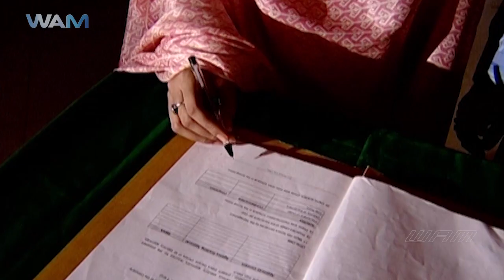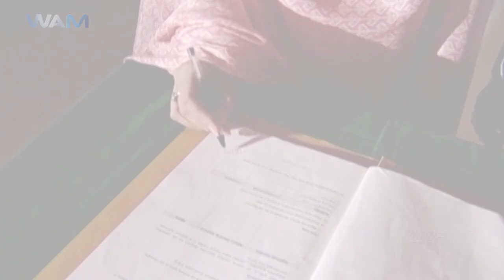आखिर अरमान बाबू के जान को हुआ ये कैसा खतरा? - भोजपुरी सीरियल | Bhojpuri Serial | Full Episode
“अंचरा के मोती” एगो ममतामयी माई नर्गिस के कहानी बा।जेकर परवरिश एगो हिन्दु,शंकर के घर मे मुस्लीम तरिका से भईल रहे।जे आपन पति अरमान के पहली पत्नी के बेटी,खोशबू के अपना जान से जादा प्यार करेली।पर खुशबू के काकी ओकरा कहेली कि जईसे बकरा के काटे से पहिले खूब खिलावल-पिलावल जाला वईसही तोहार सौतेली अम्मी तोहराके लुभावत बाड़ी जान से मारे के पहिले।काहेकि नर्गिस तोहराके,तोहार अब्बू आउर अपना बीच से हटावल चाहेली।खुशबू के मासुम मन में नर्गिस खातिर घृणा भर जाला।ऊ नर्गिस के आपन छोटी अम्मी ना बल्कि सौतेली अम्मी माने लगेली।दरअसल काकी आपन बहिन ज़ोया के निक़ाह अरमान के संग कराके ओकर दौलत पर कब्ज़ा कईल चाहत रहे।एकरा खातिर ऊ जादु-टोना सहित हर हद से गुज़र जाली।का नर्गिस,खुशबू के दिल में अपना खातिर मुहब्बत जगा पावेली?दुष्ट काकी के का अंजाम होला जनला खातिर ज़रुरे देखीं “अंचरा के मोती”।

Serial : Ishq Aur Nikaah
Company/Label :- Wamindia Movies
Director: Pawan Kumar Sharma
Producer : Manish Jain
Music Director : Shekhar Sharma
Starcast : Brjiesh Tripathi,Bandini Mishra,Abha Parmar,Abhay Shankar Jha,Mansi Pandey,Tanya Tiwari & Others